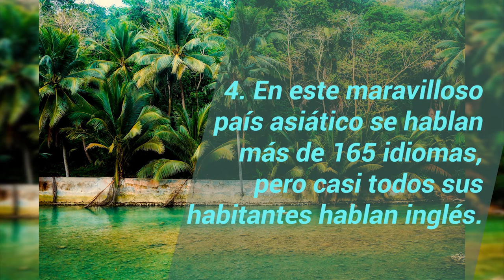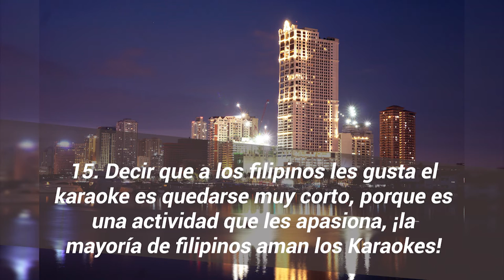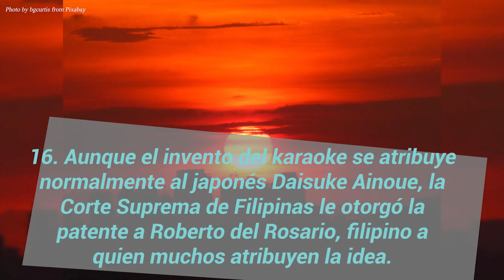FILIPINAS I (Spanish version)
Hello sa lahat !! Este espectro cerebral está dedicado al país con una de las mayores y más bonitas biodiversidades del planeta, una población que ostenta tradición, carisma e innovación.

Un país con una enorme herencia hispana, destacable en sus nombres y apellidos.

Brain Spectrum tiene el honor y el placer de presentar a Filipinas, el país del monte Apo, las Colinas de Chocolate y el volcán Hibok-Hibok; la tierra del escritor José Rizal y la fabulosa Hazel Santos.

Maligayang pagdating sa espesyal sa linggong ito!!